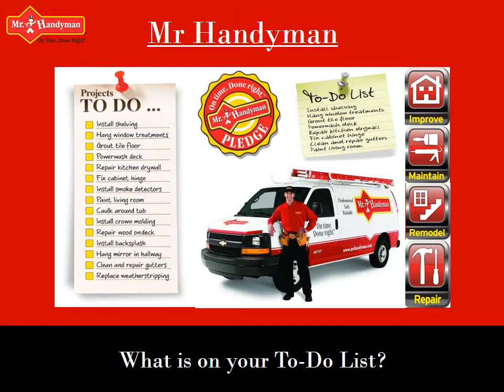Gutter Cleaning South Bend IN - Mr. Handyman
Mr. Handyman of Northern St. Joseph and Elkhart Counties provides professional maintenance services to local residents in: South Bend, Granger, Mishawaka, Elkhart and the surrounding areas. With just one call to Mr. Handyman, we can help tackle all your home maintenance and repairs. Whether your To-Do list calls for gutter cleaning and general gutter repair or installation our technicians can tackle it all! We are accredited by the BBB and pride ourselves on delivering quality work that's "On time. Done right.®" Our skilled handymen have experience in various major and minor home improvement projects...from tile installation and repair to a full bathroom remodel...Mr. Handyman can do it all. To see a full list of maintenance and repairs services offered, please print out our Home Services Checklist

Mr. Handyman of Northern St. Joseph and Elkhart Counties
Granger, IN 46530